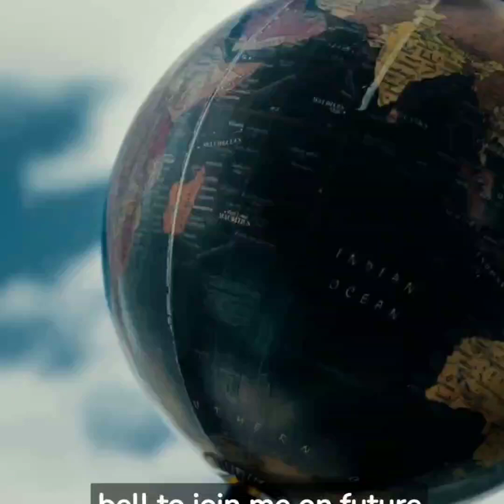adventures cities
Adventure is an exhilarating and thrilling experience that takes individuals out of their comfort zones and into the unknown. It often involves taking risks, exploring new places, and engaging in exciting activities. Adventure can be found in various forms, such as outdoor pursuits like hiking, mountain climbing, camping, and water sports, as well as cultural explorations, urban adventures, and even personal challenges.